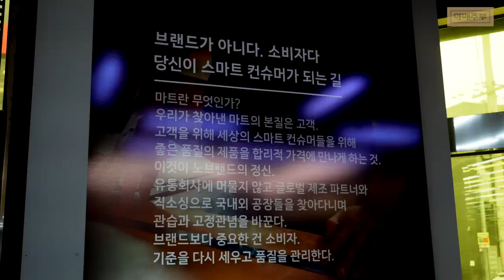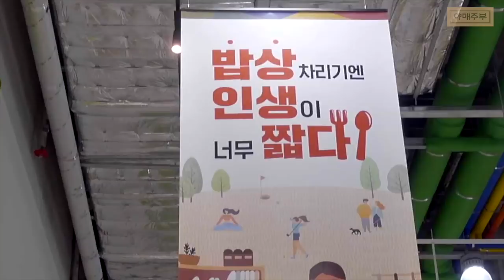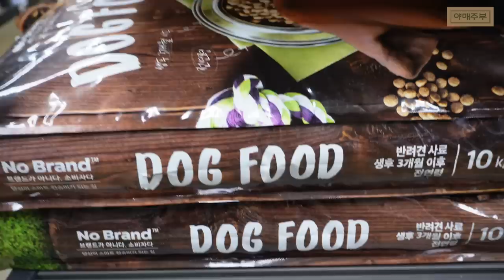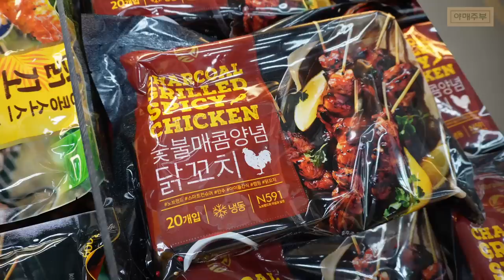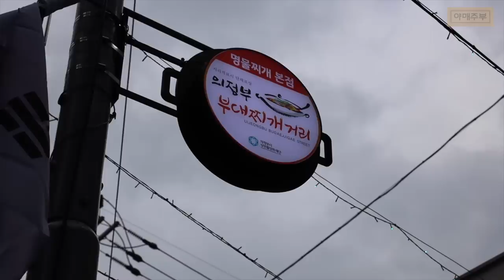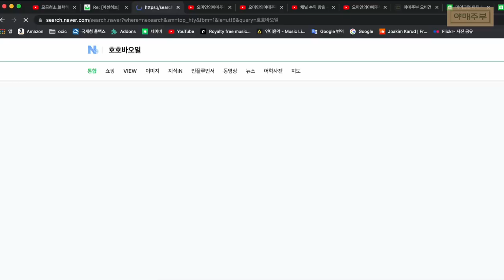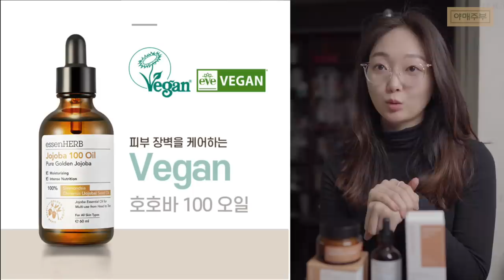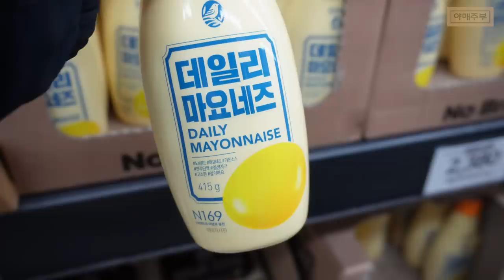[노브랜드 2022 ] 너무 싸서 의심스럽지만 먼저 먹어봤습니다.(호호바오일,부대찌개,닭꼬치)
믿고 쓰는 성분으로 만들어진
💛에센허브 호호바 100 오일 특가 중🤎

호호바 100 오일 + 호호바 코어 7 크림
1/18~21마감!

홍이식당-의정부부대찌개

OCIC FILM
비지니스 상담
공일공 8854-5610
오성민 감독